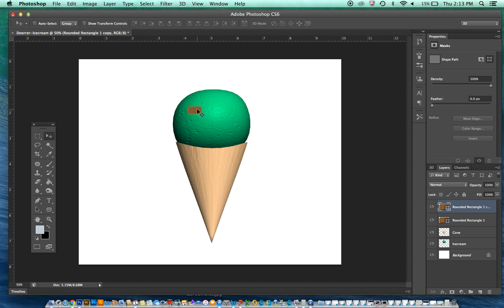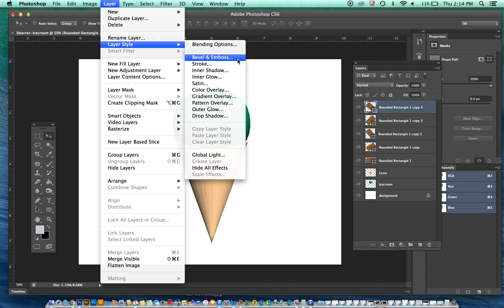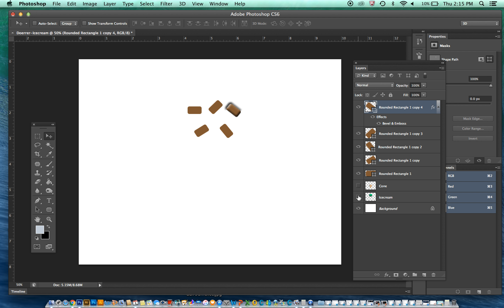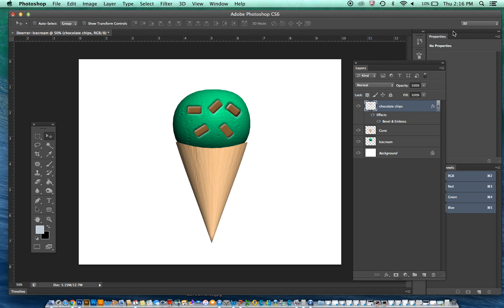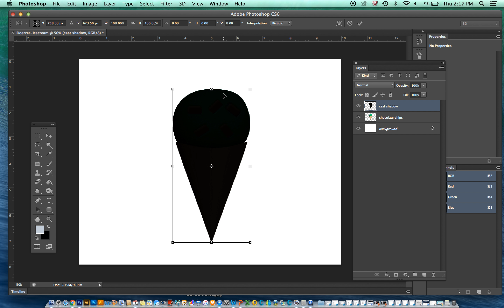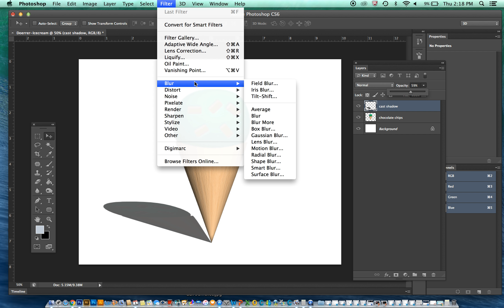3D icecream part2